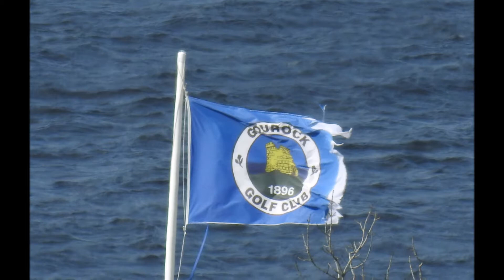Spring 2021 56North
Spring 2021 on the Firth of Clyde.